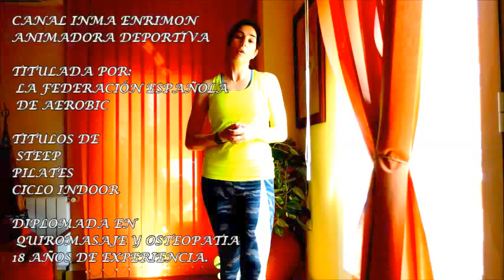CANAL INMA ENRIMON : Presentación del canal deportivo.